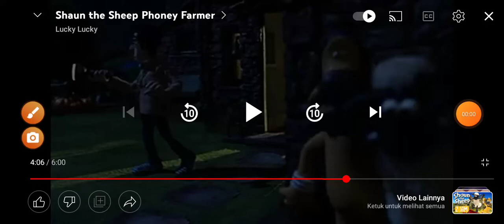Shaun The Sheep Phoney Farmer Good Night! Crying